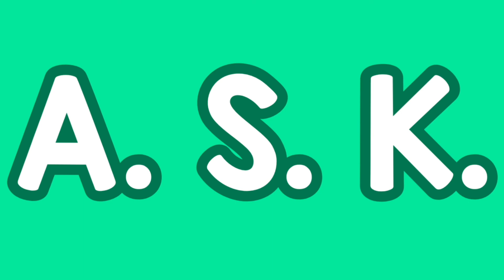Top Newborn Must haves You Can Buy Online - Useful Baby Gifts + Best Diaper for Newborn Babies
Usong-uso na ang baby shower ngayon! Although mass gatherings were put on hold, marami pa rin talagang babies ang pinapanganak this quarantine season. Good thing, pwede pa ring mag-order at magpadeliver ng gifts online! At para sure na hindi kayo mapapahiya at garantisadong magagamit ng upcoming baby ang ireregalo ninyo, consider the top newborn must-haves or newborn essentials that we said in this video. Konting spoiler lang, sinama na rin namin pati yung mga reasons why we highly suggest choosing Pampers Newborn diapers for newborn babies kasi compared to other diapers, ito lang ang may Triple Pwetection that fights the three main causes of rashes and these triple pwetection elements are not present in most of the other diapers in the market.

Hello, we are Omni & Bryce and together with our kids, we are TheClingyFam! We got married just 7 months after meeting each other and today, we vlog about our journey as we try our best to build and raise our dream family. We're Filipino Family Vloggers who share milestones, tips, and hacks on marriage, parenting, homeschooling, and anything family. We know you have your own kind of dream family too and we hope to inspire you to always cling on to that dream. And as we always say, Dreams Do Come True. Just Faith It 'Til You Make It! 💚

Golden Hour by Vlad Gluschenko